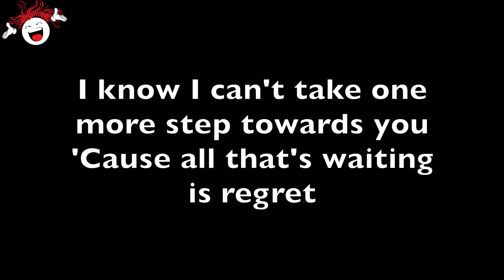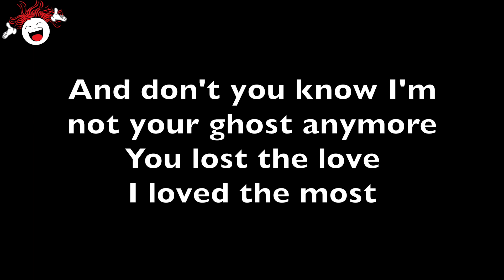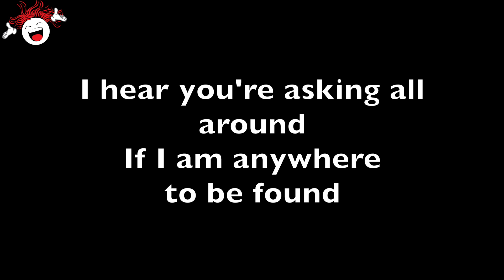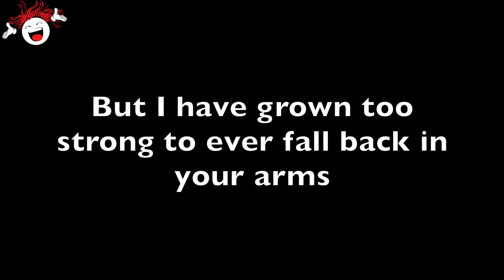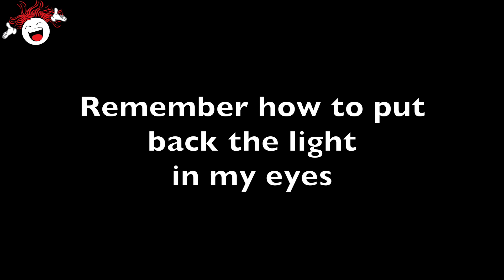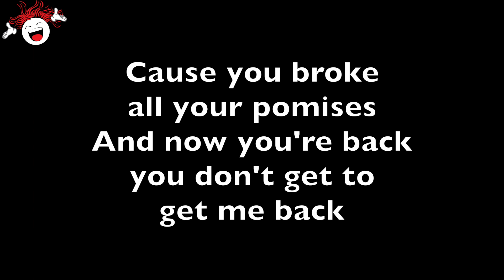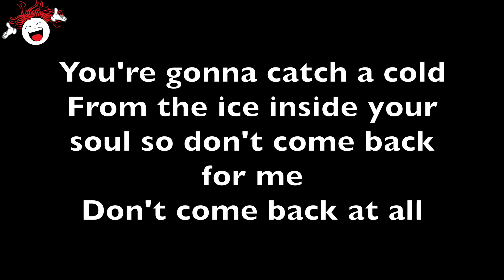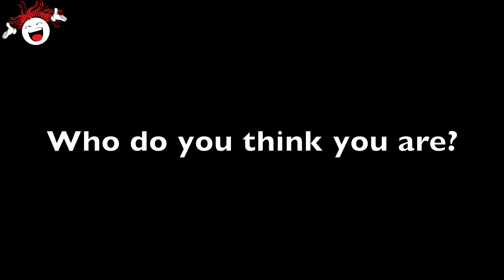Jar Of Hearts (Christina Perri) - Backing Tracks & Lyrics 🎹 *G*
📝 🎶 Drew C. Lawrence, Christina Perri, Barrett Yeretsian